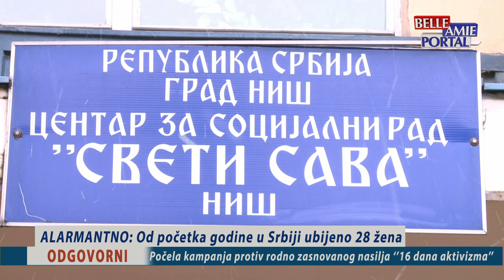Odgovorni (26.11.2023.) ALARMANTNO: Od početka godine u Srbiji ubijeno 28 žena